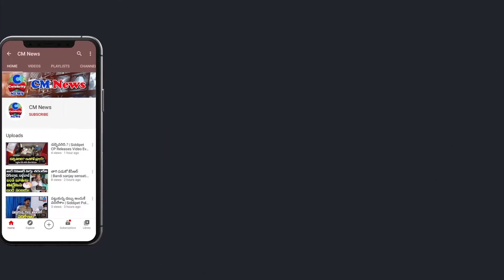గ్రేటర్ హైదరాబాద్ కు కాబోయే మేయర్ ఆ మహిళేన..? | Hyderabad Ghmc Mayor | CM KCR | Telangana | CM News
గ్రేటర్ హైదరాబాద్ కు కాబోయే మేయర్ ఆ మహిళేన..?
Hyderabad Ghmc Mayor
CM KCR
Telangana